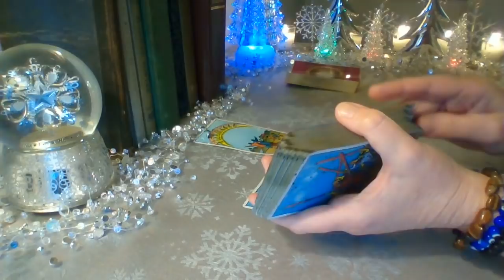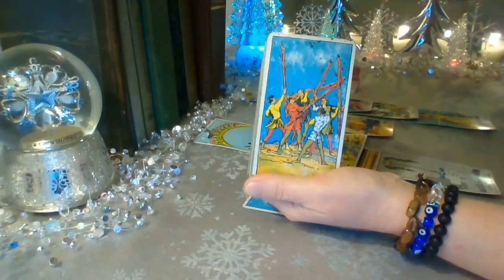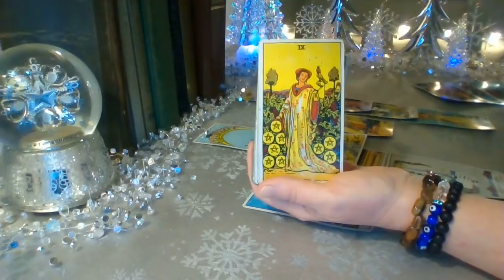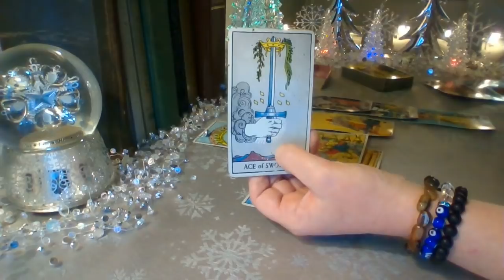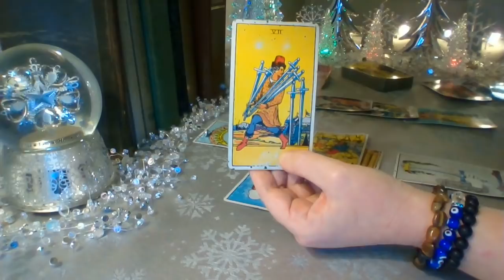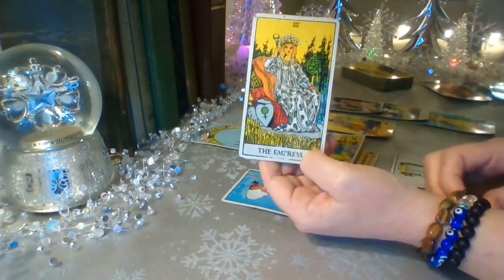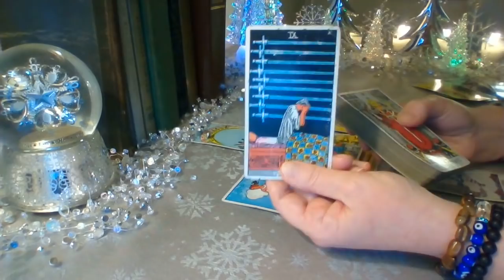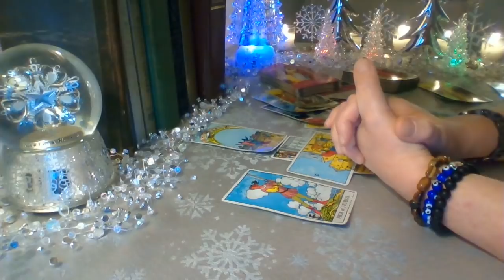Virgo January 2020 ❤ Thank You, Next. Virgo Will Not Settle In 2020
Virgo ❤ You are going through a lot of realizations and transformations, and you are emerging as the beautiful and powerful Virgo that you are. No more second chances to the toxic past, you have someone new in mind, and they better have RESPECT for you ❤

Schedule for weekly YouTube readings:
Monday: Libra, Scorpio, Sagittarius
Tuesday: Capricorn, Aquarius, Pisces
Wednesday: Aries, Taurus, Gemini
Thursday: Cancer, Leo, Virgo